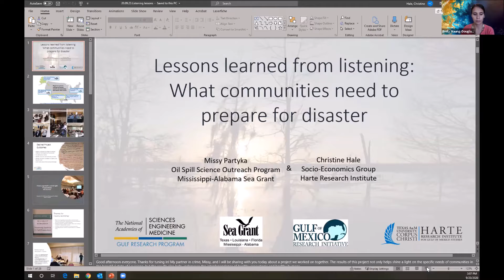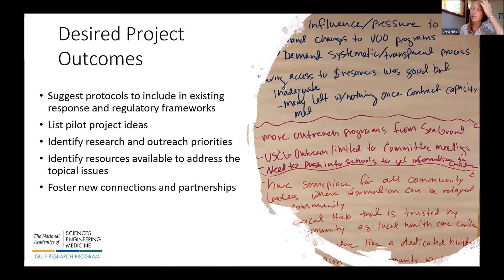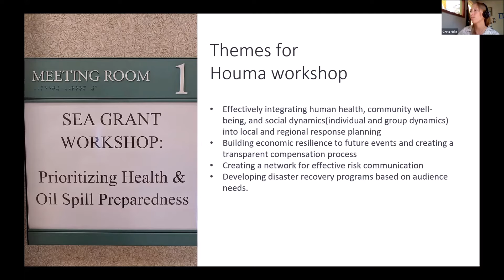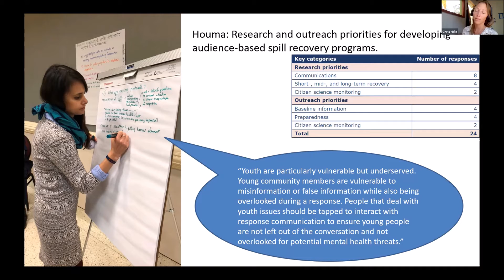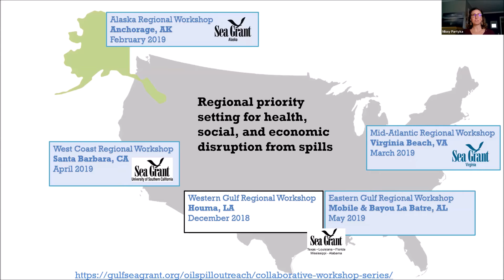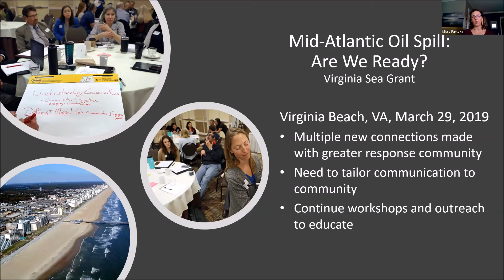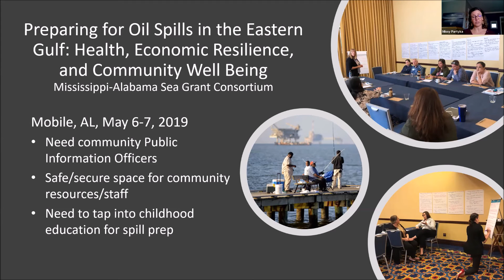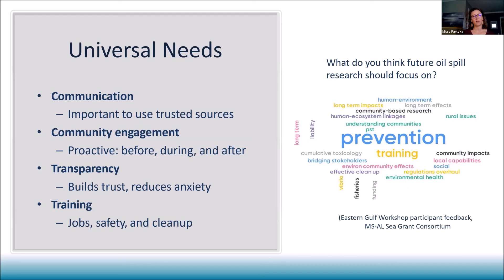Lessons learned from listening: What communities need to prepare for disaster (Hale and Partkya)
With emphasis on the connectivity between healthy ecosystems and healthy people, Christine Hale, M.Sc. (Harte Research Institute for Gulf of Mexico Studies) and Melissa Partyka, Ph.D. (Mississippi-Alabama Sea Grant Consortium) speak about the national collaborative workshop series that aimed to prioritize human health in the context of improving preparedness for oil spills. Focusing in on one of the community workshops held in Houma, LA, we will share the outcomes of discussion sessions held with the participants there, highlighting research and outreach priorities, and needed resources. We will share how these priorities compared to other regions involved in the project.

About the event: This presentation was part of the Sea Grant Oil Spill Science Outreach program webinar – Focus on Louisiana: Oil spills. In this webinar, experts provided insights into Deepwater Horizon’s impacts to Louisiana – specifically on human communities, wetland plants and fish – as well paths forward into the future.